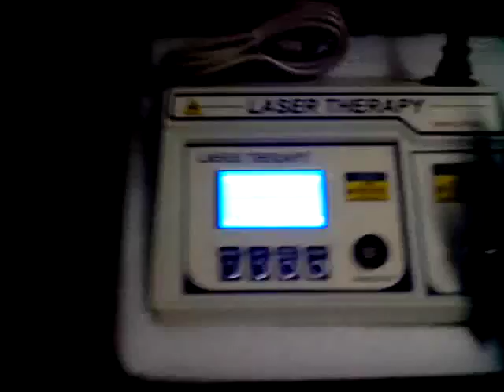Indian Laser Therapy Machine Video Used In Physiotherapy By Physio Tech India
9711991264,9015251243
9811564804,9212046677